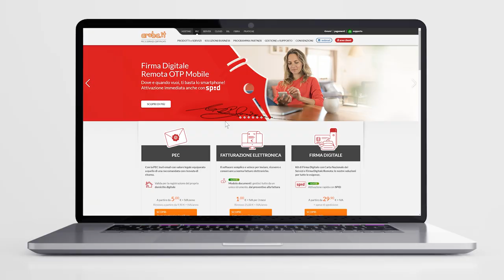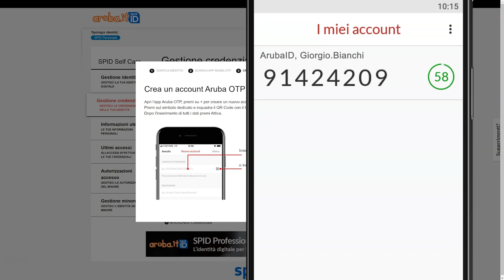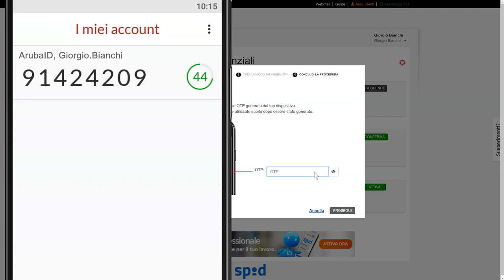Attivare Livello 2 di SPID con Aruba OTP - Guida